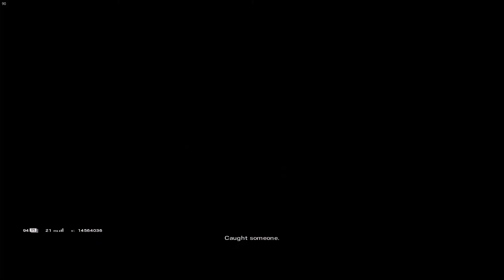BETTER GAMING CHAIR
amazing gameplay